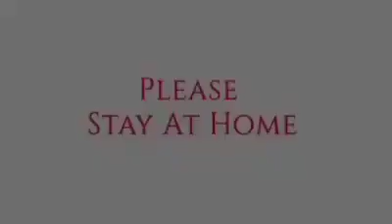Tamil Nadu police force lockdown rule breakers inside ambulance with fake coronavirus patient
This is a staged event to spread awareness of coronavirus. Stay home and stay safe.